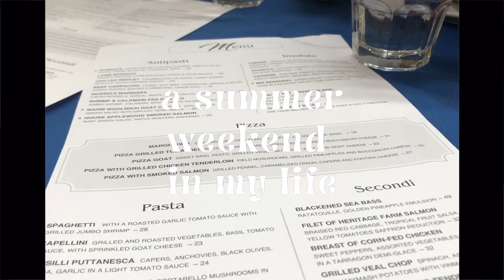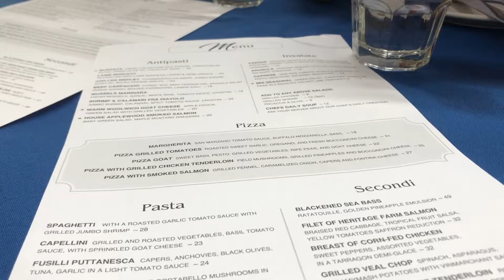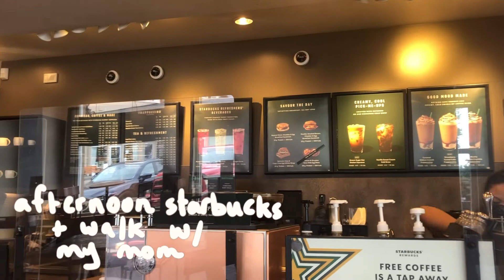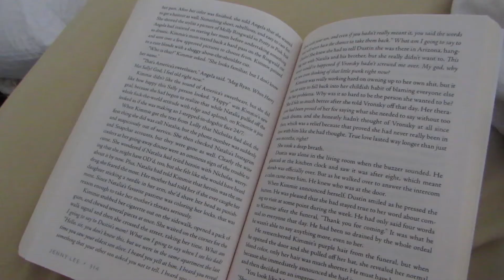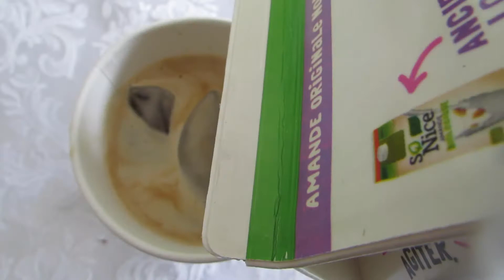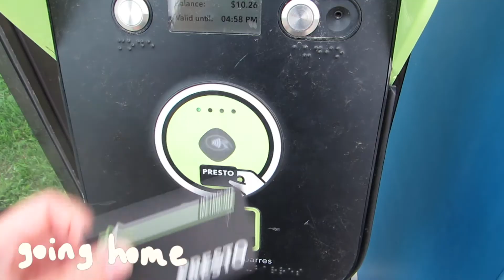a summer weekend in my life 🌞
xo,
reanna

FAQs 🌼
what camera do you use? Canon Powershot SX 50HS